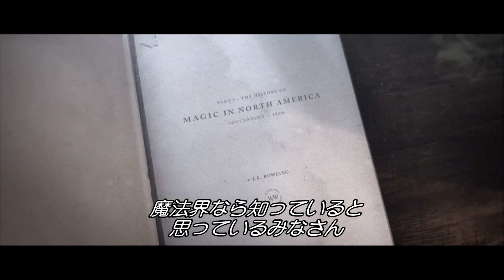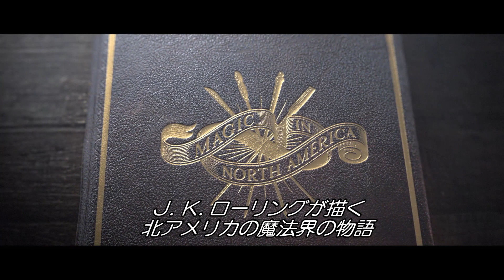ハリポタ原作者、J.K.ローリングによるビッグプロジェクト始動！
『ファンタスティック・ビーストと魔法使いの旅』公開を記念して、J.K.ローリングが、アメリカの魔法世界を描く新たな物語を自身のホームページ“ポッターモア”で世界同時発表！！ビックプロジェクト始動と言わんばかりに今回の物語「北アメリカ大陸の魔法界」の特別映像が到着！